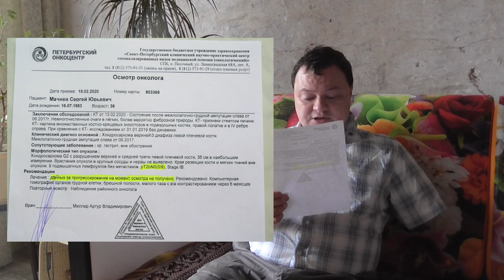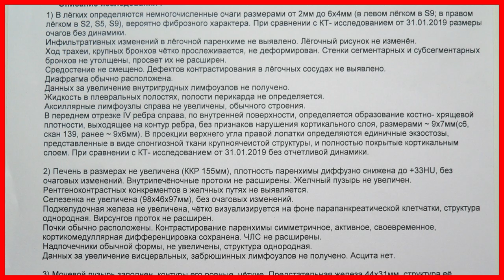У меня рак - диагноз Хондросаркома. #9 Третье обследование после операции. Рак не прогрессируют.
●▬▬▬▬▬▬▬▬▬▬▬▬▬▬▬▬▬▬▬ஜ۩۞۩ஜ▬▬▬▬▬▬▬▬▬▬▬▬▬▬▬▬▬▬●
В этом ролике я расскажу про прохождение третьего обследования после операции.
⚒ Мои самоделки  ⬋⬋⬋⬋⬋⬋⬋⬋⬋⬋⬋⬋⬋⬋⬋⬋⬋⬋⬋⬋⬋⬋⬋⬋⬋⬋⬋⬋⬋⬋⬋⬋⬋⬋⬋
🎦 Мои видеообзоры⬋⬋⬋⬋⬋⬋⬋⬋⬋⬋⬋⬋⬋⬋⬋⬋⬋⬋⬋⬋⬋⬋⬋
 Ссылка для добры людей 👨‍👩‍👧‍👦 ⬇️⬇️⬇️⬇️⬇️⬇️⬇️⬇️⬇️⬇️⬇️⬇️⬇️⬇️⬇️⬇️⬇️⬇️⬇️⬇️
🆘 Помощь Лене Петровой остеогенная саркома 13 лет 💊💊💊💔💔💔💔💔💔💔💔
✔️ Лена Петрова 13 лет. Страшный диагноз остеогенная
саркома... Первая химиотерапии не принесла результаты, рост продолжается. Сейчас
проходят вторую химиотерапию в НИИ Алмазова, дальше необходимы восстановление и
операция. Поданы документы на квоту в Вологду. Но как объяснили нужен протез...
Дорогой протез, так как опухоль расположена на позвоночнике!!... На него, к сожалению,
нет квоты. Мы создали группу для сбора средств и совместных молитв. Очень просим
всех не равнодушных помочь ребёнку. 💥🌷 🌸 🌹 🌺 🌻 🌼🌷 🌸 🌹 🌺 🌻 🌼🌷 🌸 🌹